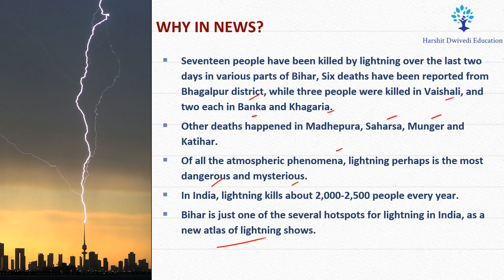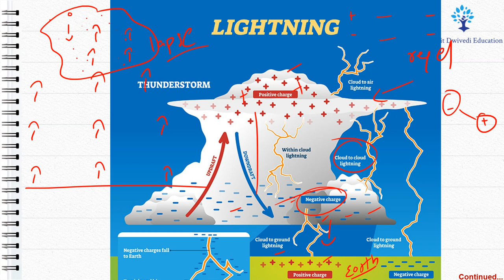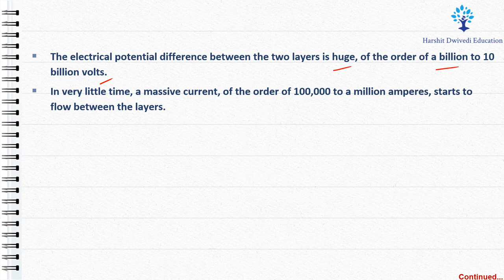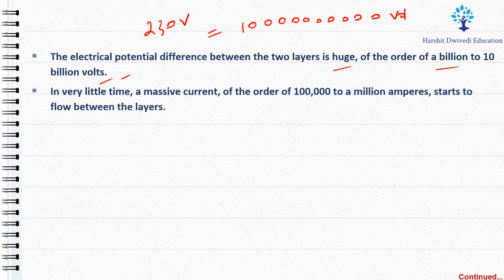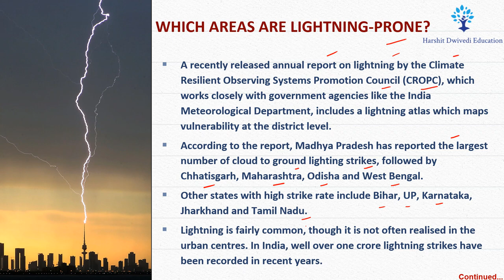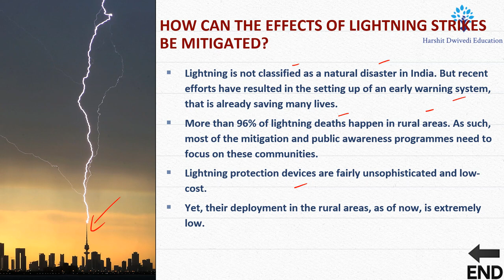17 killed in Bihar due to Lightning, Thousands killed every year due to Lightning, Hotspots in India